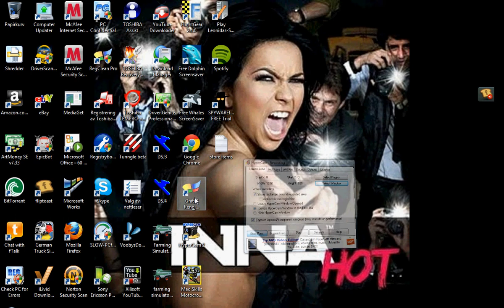deluxe ski jump 4, problem with key, help....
need help please, have key but it doesnt work